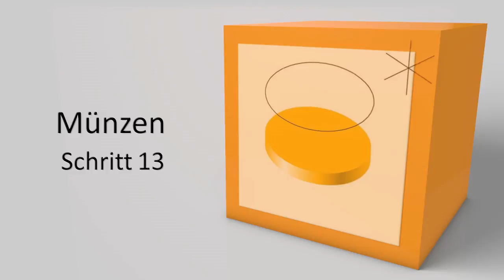Raus aus 2D rein in 3D | Münzen